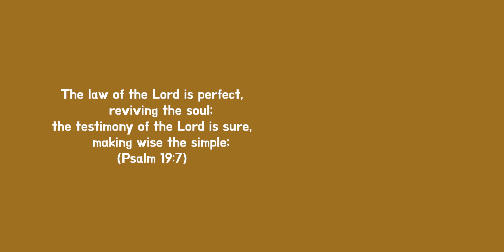아이맥 쓸 줄 몰라서 설교 방송 망칠 뻔 했습니다 / iMac is Harder than I thought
아이맥 잘 할 줄 몰라서 설교 방송 하는데 애 먹었습니다. 그래도, 한 두번 하고 나니 점점 재밌어지네요!

▶오늘의 이야기 TODAY'S STORY ◀
죠이스가 한국 가기 전에 해준 맛있는 밥!